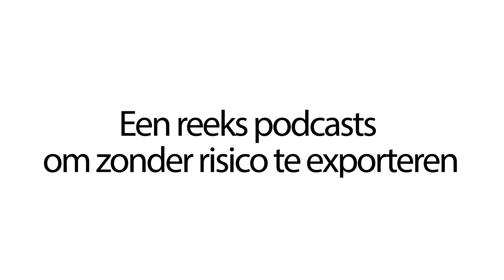100 jaar Credendo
Wat zijn de opvallendste veranderingen in 100 jaar Credendo?  Is de klassieke kredietverzekering na 100 jaar ten dode opgeschreven?